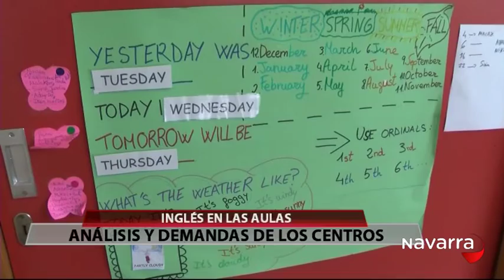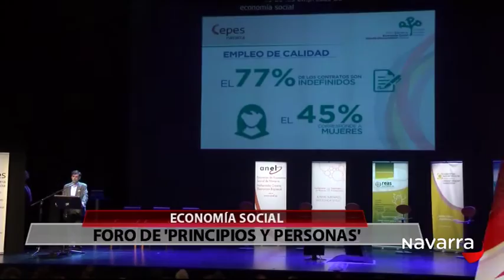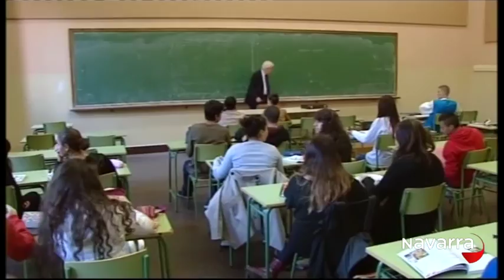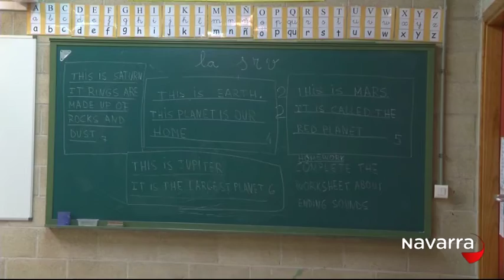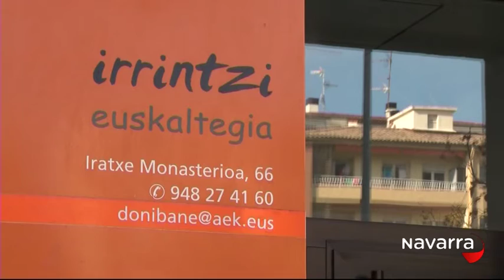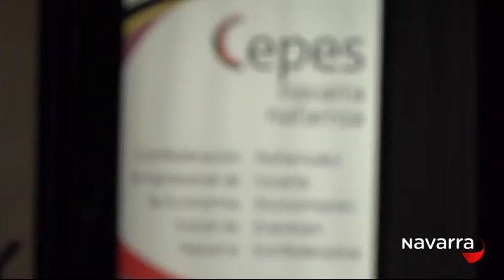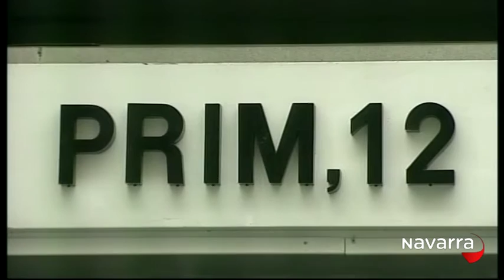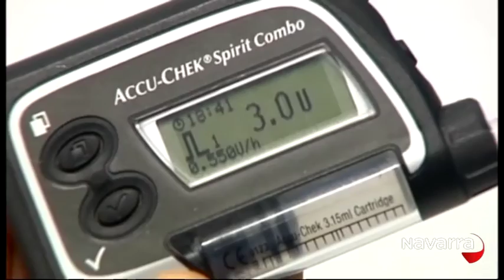Noticias Navarra 20:30h 11 noviembre 2015